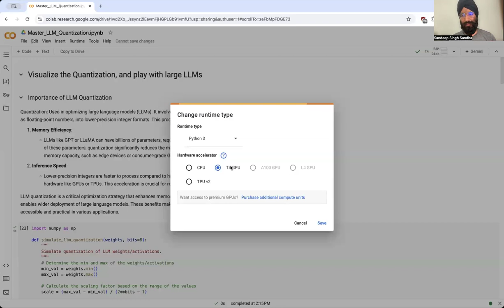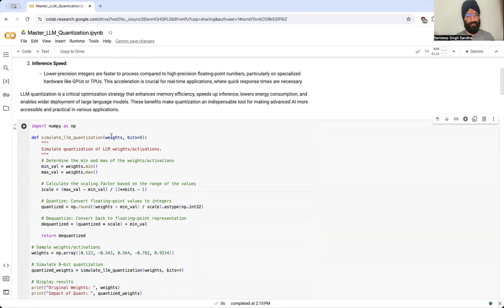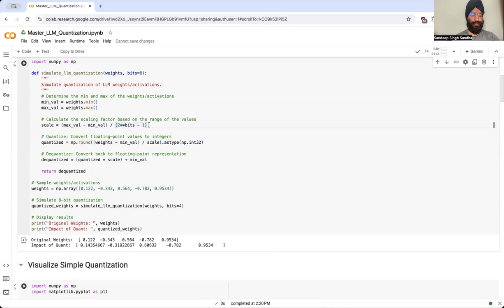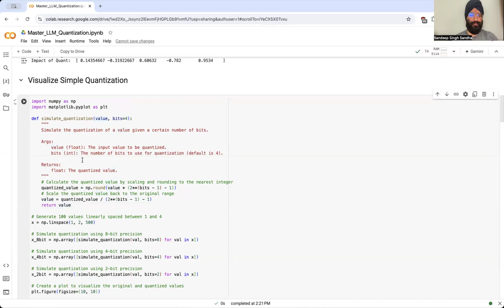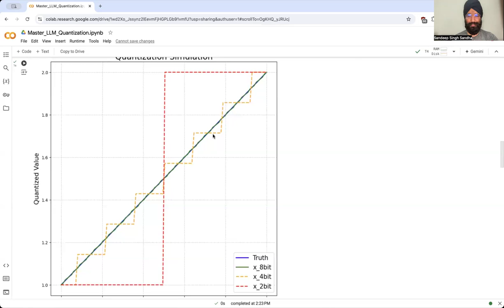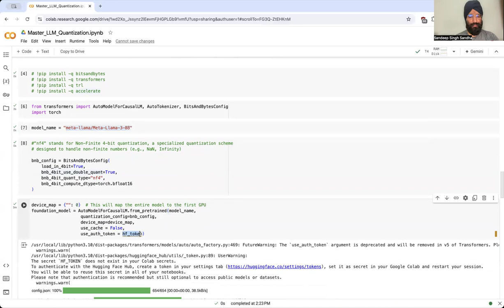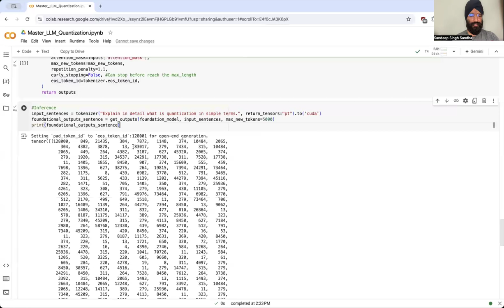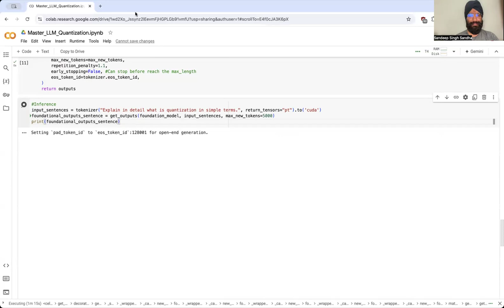Run LLaMA on small GPUs: LLM Quantization in Python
In this video, we explore the process of quantizing large language models (LLMs) to make them more efficient and accessible for real-world applications. The video begins by demonstrating the use of the transformers library, where we load the Meta-Llama-3-8B model and apply 4-bit quantization using the BitsAndBytesConfig. This configuration reduces the model's memory requirements and allows it to run on less powerful hardware, like a single GPU. We also explain how to perform inference with the quantized model, showcasing the generation of text based on a given prompt. This practical example highlights the benefits of quantization in reducing computational demands while maintaining model performance.

The video then dives into a more technical explanation by simulating the quantization process using NumPy. Here, we show how weights or activations of a model can be converted from floating-point to lower-bit integer values, such as 4-bit precision. This process is illustrated step-by-step, from determining the minimum and maximum values in the weights to calculating the scale and performing both quantization and dequantization. This simulation helps viewers understand the underlying mechanics of quantization, demonstrating its impact on model weights and showcasing the balance between efficiency and accuracy that quantization offers. Through these examples, the video provides a comprehensive overview of LLM quantization, its practical applications, and its importance in modern AI.